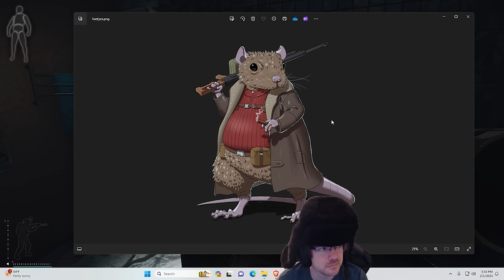RATS GET THE CHEESE in TARKOV